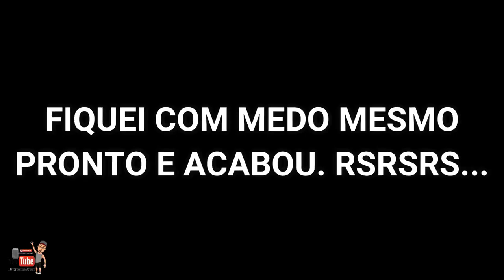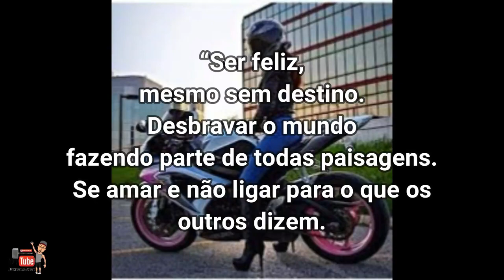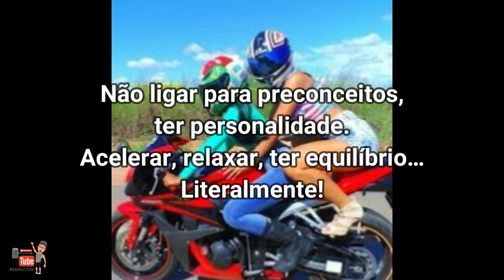MULHER PILOTANDO XJ6 - VOCÊ DEIXARIA? - JUNIORRTHOR